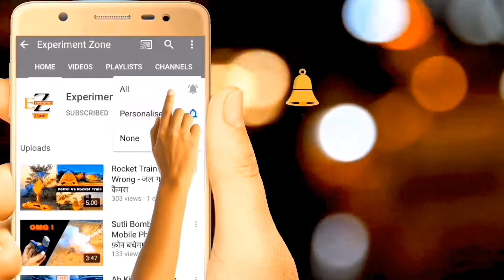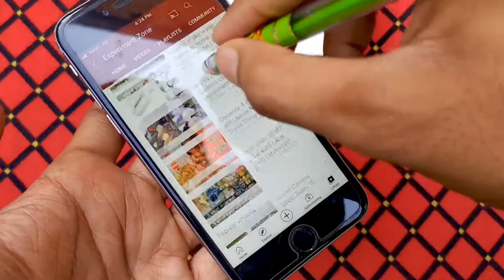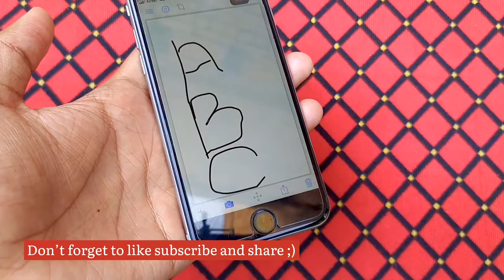How to make stylus pen at home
In this video m gonna show you how to make stylus pen at home - touchscreen pen

My tripod 1

Tripod 2

My Mic

My camera

My Protective eye wear